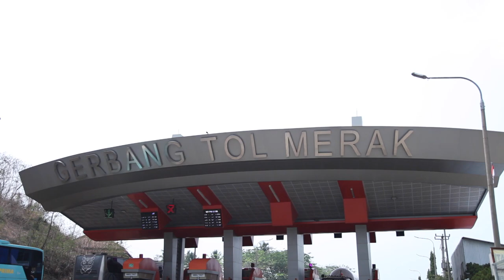Filler TV Kilas Info BPIW-PUPR "Keterpaduan Pertumbuhan Terpadu'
Filler TV Kilas Info BPIW-PUPR "Keterpaduan Pembangunan Perkotaan'